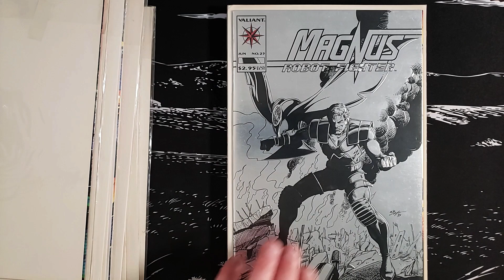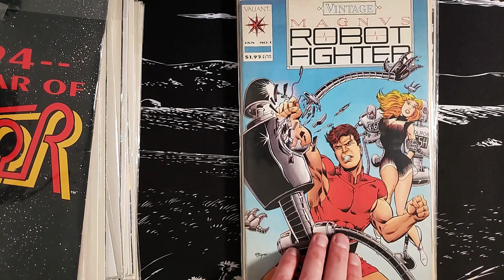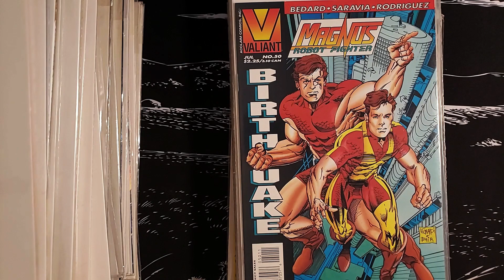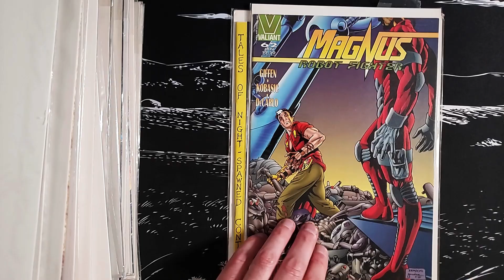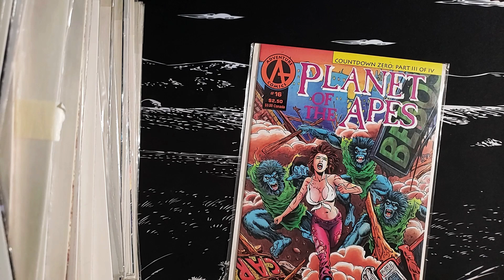Comic Book Haul #5 | Mail Call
Join me in this exciting comic book haul mail call from June 12, 2023! In this video, I’ll be showcasing the latest additions to my comic book collection. Get ready to dive into the world of superheroes, villains, and epic storylines. From classic Marvel and DC titles to independent gems, we’ll explore the vibrant and diverse world of comics together. Don’t miss out on this thrilling adventure!”

Tracks:
Popoi - Smoothie